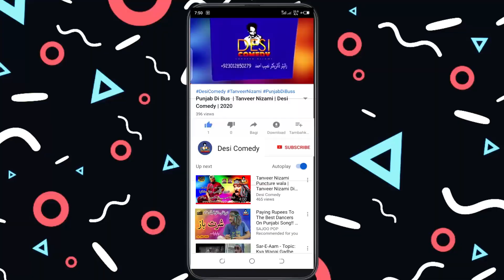Nizami Nai | Tanveer Nizami | Desi Comedy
Hello friends, the whole team of Desi Comedy welcomes you. Keep playing good comedy videos

This New & Exclusive Only On Desi Comedy Official YouTube Channel.

Special Thanks Salman malik

 Writer & Director : Naseeb Ahmed  ' Cameraman : Ismail Ranjha  ' Editer Muhhamad Haseeb

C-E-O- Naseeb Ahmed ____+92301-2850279